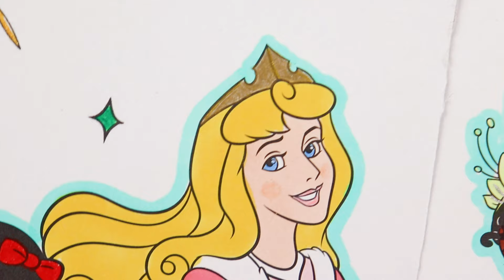DISNEY PRINCESS CHRISTMAS COLORING PAGES | Cinderella,Snow White,Aurora,Tiana,Belle,Ariel & Rapunzel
Ruthie the Rainbow Roo - Color with me! (colorist who loves to create art for kids with fun educational videos!) Disney princess Christmas coloring pages was so much fun to colour, all the princesses together in this compilation! Cinderella, Snow White, Aurora, Tiana, Belle, Ariel and Rapunzel! I used ohuhu and prismacolor paint markers and Prismacolor pencils! Pages like this are Fun for kids & adult coloring. I hope you enjoyed this kids coloring video.

Make sure to leave me comments of anything you'd like to see me colour.

POP TO ROCK POPPY COLORING PAGE! Trolls 2 World Tour "Just Sing" Queen Barb's Glitter Strings Guitar:

Rainbow Roo © "Ruthie The Rainbow Roo" music by Chloe Angel